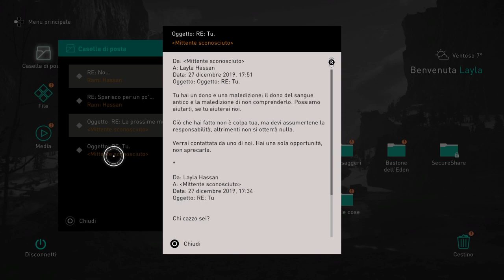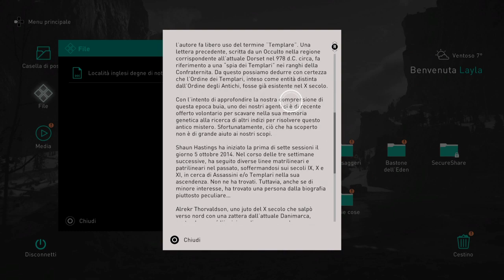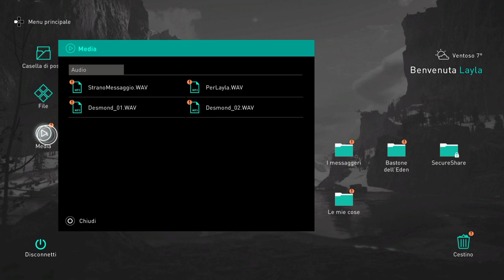Vichinghi a casa loro